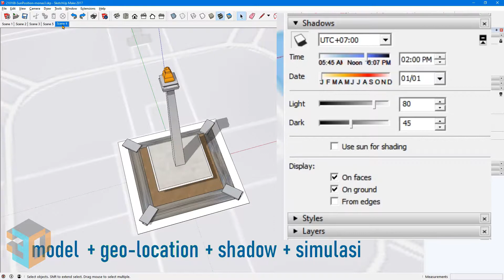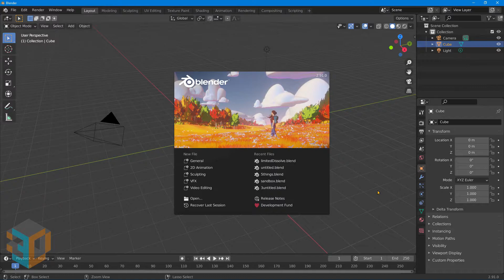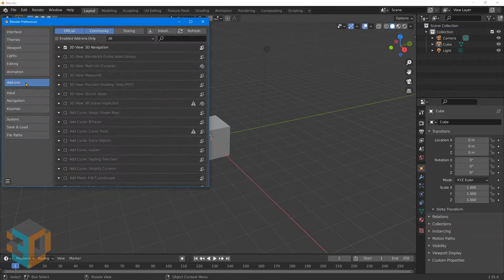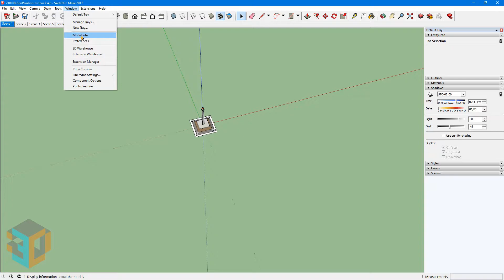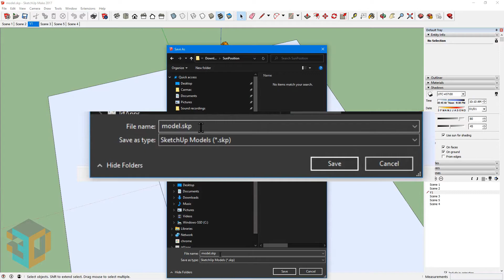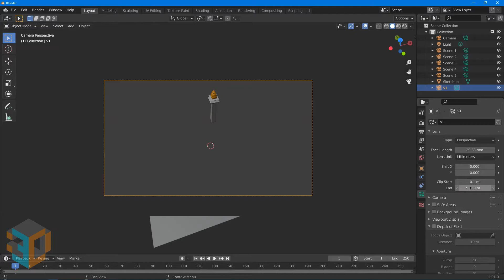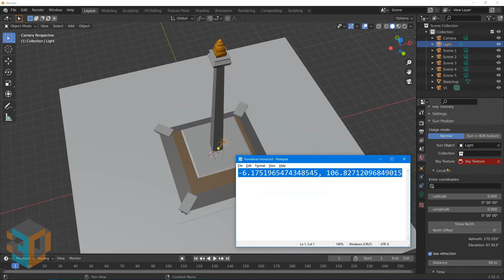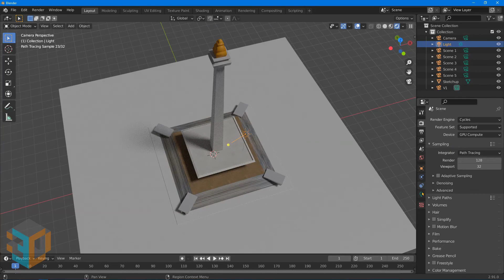Sun Position : SketchUp Shadow in Blender (Bahasa Indonesia/English Caption)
Geolocation dan shadow di SketchUp tidak diimpor oleh Blender.
Bagaimana bayangan yang terkait geolocation di SketchUp dapat ditampilkan di Blender ?
Video ini menjelaskan tentang Add-ons Sun Importer dan cara penggunaannya di Blender untuk keperluan ini.

Geolocation and shadow in SketchUp are not imported by Blender.
How can geolocation-related shadows in SketchUp be accessed in Blender?
This video explains the Sun Importer Add-ons and how to use it in Blender for this purpose.